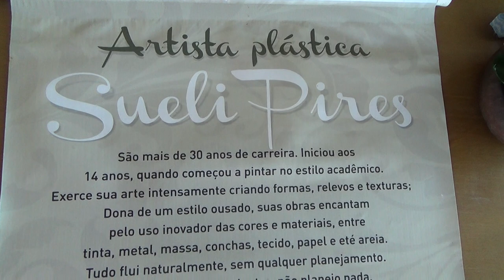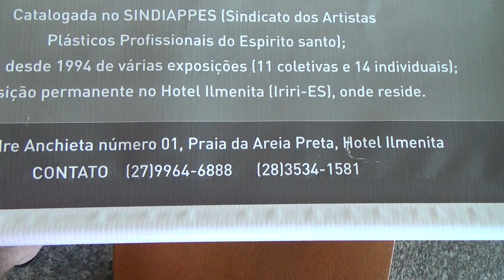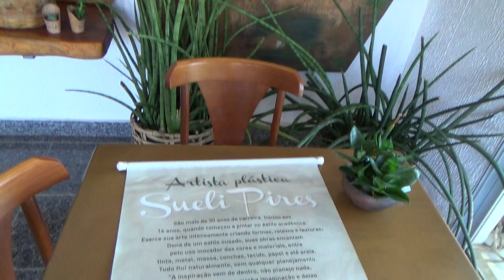SUELI PIRES ARTISTA PLASTICA IRIRI - HOTEL/POUSADA IL MENITA. 23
ESTIVEMOS HOSPEDADOS NA ACONCHEGANTE POUSADA IL MENITA, DA FANTÁSTICA ARTISTA SUELI PIRES. LÁ ALEM DESSA POUSADA ACOLHEDORA TAMBÉM ESTAMOS NUMA GALERIA DE ARTE. QUADROS LINDOS DA ARTISTA, E UMA VISTA DESLUMBRANTE DA PRAIA DA AREIA PRETA. EM IRIRI. SETEMBRO DE 2020.